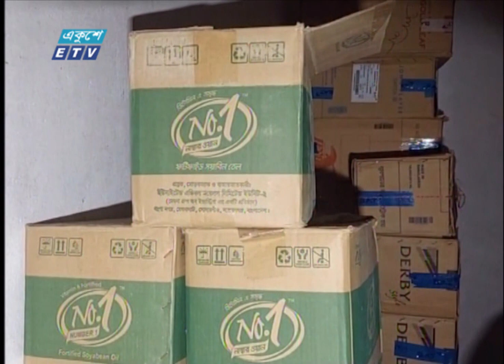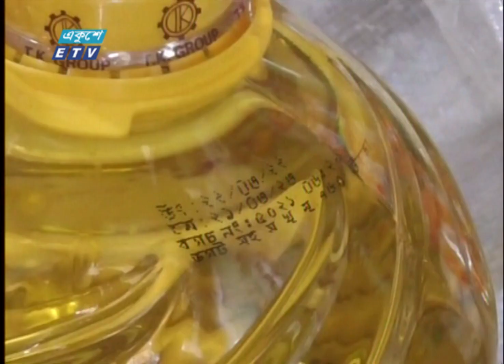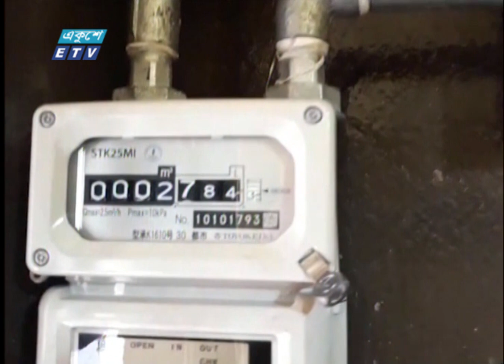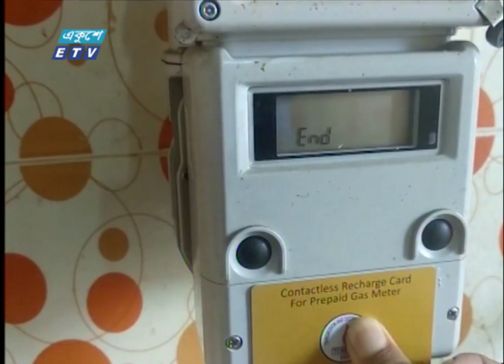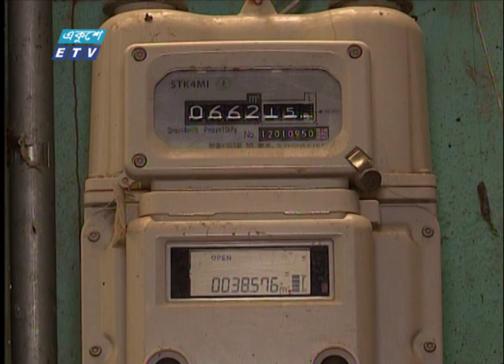09 PM News || রাত ০৯টার সংবাদ || 13 May 2022 || ETV News